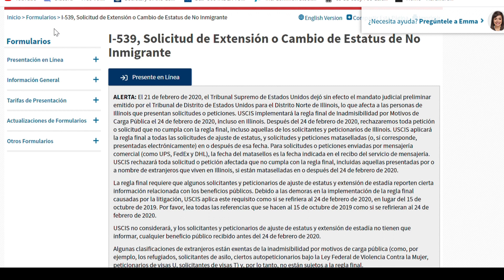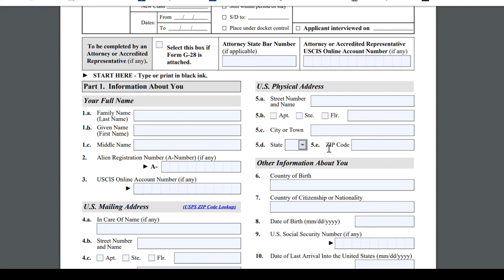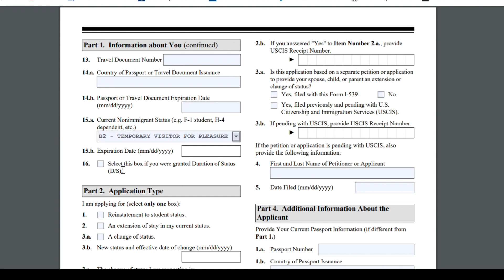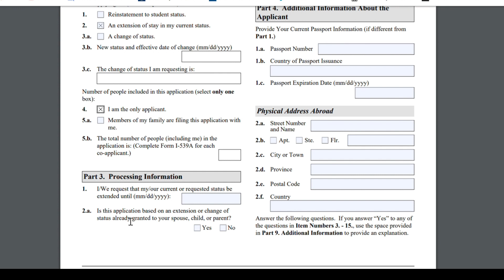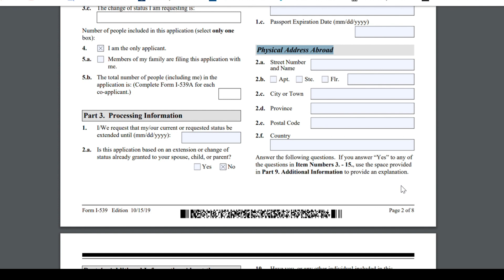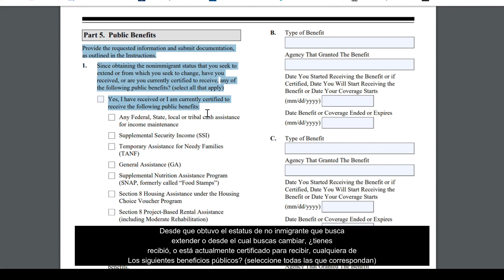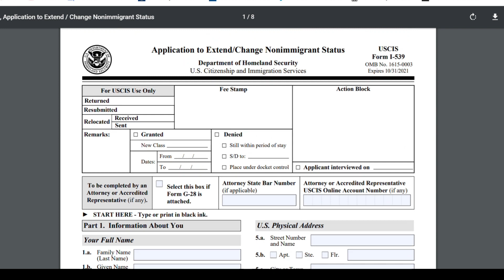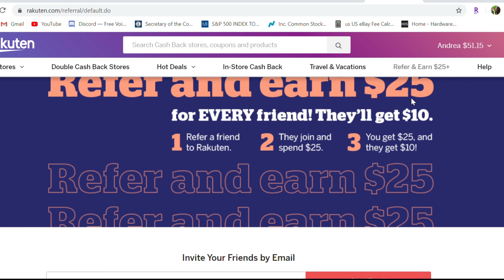I 539 Extensión de mi Visa en los EE. UU. Explicación 5/2020 Mas reciente.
Este formulario es utilizado por:

Algunos no inmigrantes que desean extender su estadía o cambiar a algún otro estatus de no inmigrante
Residentes de la Mancomunidad de las Islas Marianas del Norte (CMNI, por sus siglas en inglés) que solicitan un estatus inicial
No inmigrantes F y M que solicitan reinstalación; y
Personas que desean obtener estatus de no inmigrante V o una extensión de estadía como no inmigrante V

Link formulario:
file:///C:/Users/aeo23/Downloads/i-539-pc%20(1).pdf

GRATIS;
o Únete al grupo en donde todos nos ayudamos con respuestas y experiencias GRATIS!
Si deseas unirte al grupo de chat en vivo en donde se ayuda comunitariamente envíame un correo a , obtendrás una respuesta dentro de 1 -3 dias de trabajo con detalles. Los precios están disponibles en mi página web Andreaspanglish.weebly.com

COSTO;
o Si necesitas tus certificados traducidos al español, revisar la informacion,  ve a mi página y mándame un correo.

o ¡RECOMENDACIONES DE COMPRAS Y GRATIS!
Mis recomendaciones solamente son echas porque yo uso los siguientes productos y links que les recomiendo 100%
Best Smart Watch el mejor reloj inteligente
Ayuda a remover todos los bellos Hombres y Mujeres
Pastillas de Apple Cyder Vinagre

o Si necesitas tus certificados traducidos al español, ayuda llenar tus formularios ve a mi página y mándame un correo.

NOTA: Ninguna Información en Canal/Video/Contenido es garantía con respecto al resultado de cualquier proceso legal o cualquier asunto o decisión que se lleve a cabo.

NOTE: No Information on  this Channel / Video / Content is a guarantee regarding the outcome of any legal process or any matter or decision that is carried out.